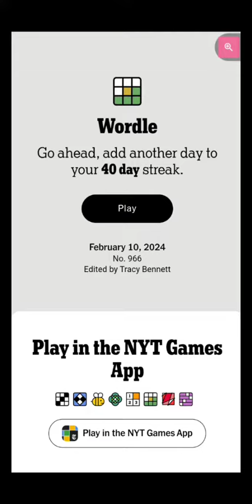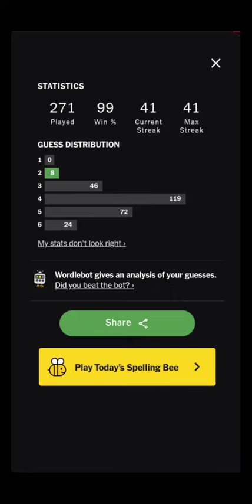Wordle No. 966 - February 10, 2024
Yesterday, I went for speed. Today, I unexpectedly got quality. Sometimes things just balance out.

Saquib Chowdhury saquibc #2024